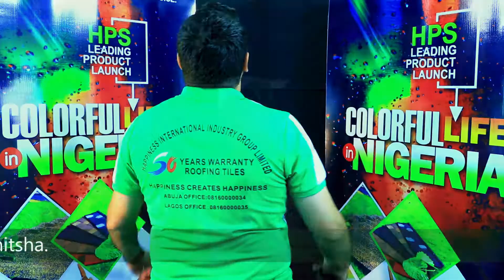HPS Commercial shoot 2